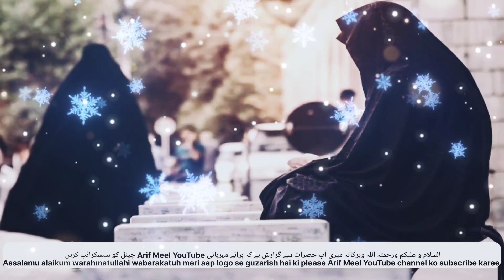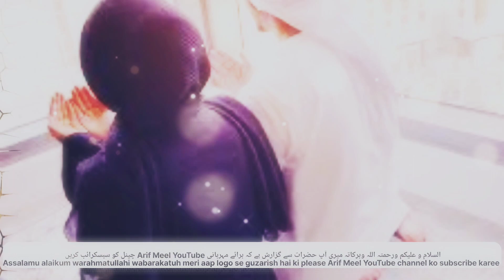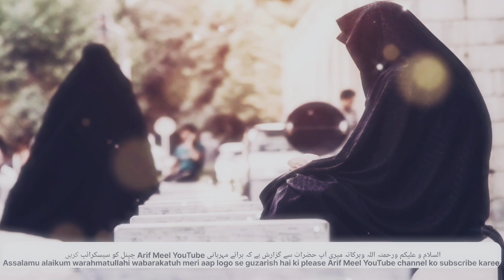Tabligi Jamaat Mai Auraton Ka Nikalna Masai/ Sawal Jawab تبلیغی جماعت میں عورتوں کا نکلنا سوال جواب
video subtitles/lyrics 👇

عنوان:
کیا عورتیں اپنے محرم (جیسے باپ، بھائی، شوہر) کے ساتھ تبلیغ کو جاسکتی ہیں؟ جماعت تبلیغ ایسا ہی کررہی ہے۔

(فتوى: 390/د = 384/د)

عورتوں کو بلاضرورت شرعیہ و طبعیہ باہر نکلنا منع ہے اسی لیے نماز کی جماعت میں ان کو آنے کی اجازت نہیں دی گئی۔ اس لیے عورتوں کا خواہ اپنے محرم باپ، بھائی، شوہر کے ساتھ ہی جانا ہو تبلیغ کی جماعت میں جانا پسندیدہ عمل نہیں ہے۔ لیکن عورتوں کو دین کی باتوں کا سیکھنا بھی نہایت ضروری ہے تاکہ ان کے عقائد و اعمال درست ہوں اور بچوں کی صحیح تربیت کرسکیں؛ اس لیے ان کے واسطے بہتر ہے کہ گھر پر ہی دینی کتاب مثلاً فضائل اعمال، بہشتی زیور وغیرہ پڑھنے اور سننے کا معمول بنائیں اور مقامی طور پر عورتیں کسی جگہ اکٹھا ہوکر کسی عالم کا بیان سن لیا کریں یا تبلیغی جماعت کی طرف سے عورتوں کے اجتماع کا جو نظم ہو اس میں شرکت کرلیا کریں۔

دارالافتاء،
دارالعلوم دیوبند